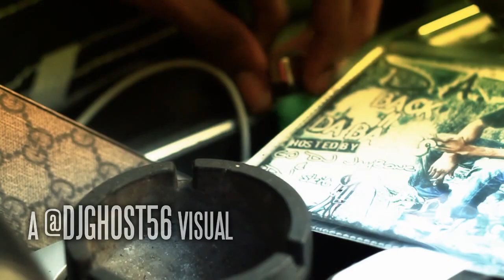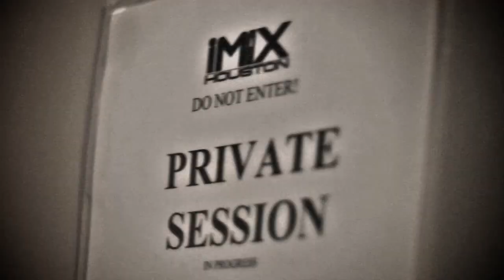D.A. - I Salute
Full Fledge Records
Directed By @DJGHOST56